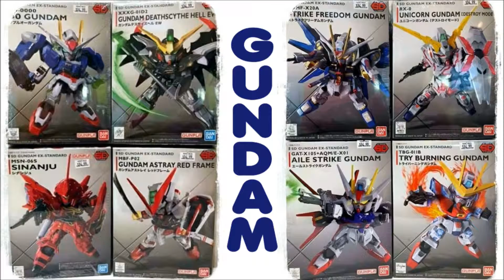NEW at Nine Tails - May 31st, 2019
Check out what's new at NineTails - Japanese Pop Culture Shop for May 31st, 2019

Nine Tails
Wonderland of the Americas Mall
4522 Fredericksburg Rd
Suite B71B